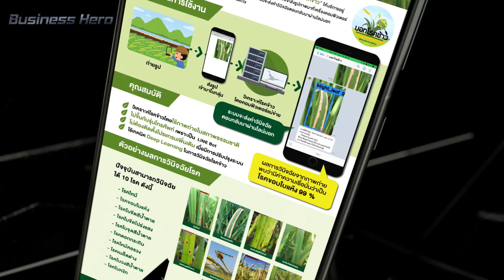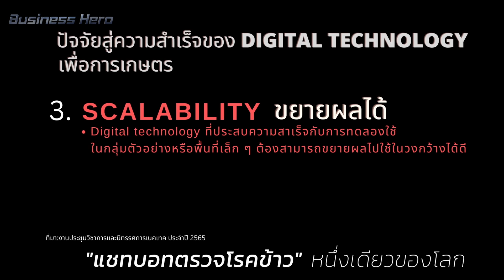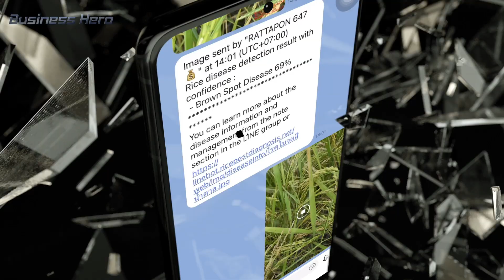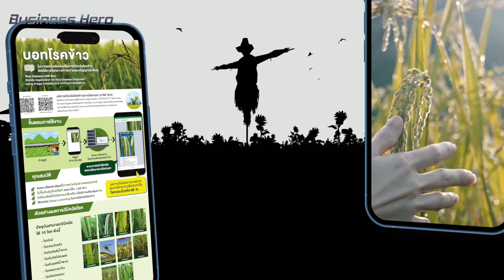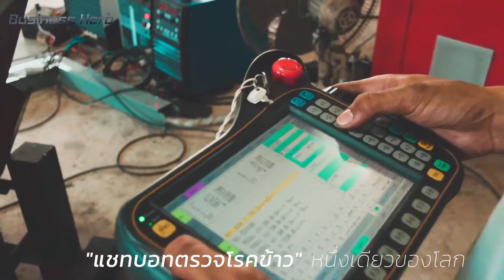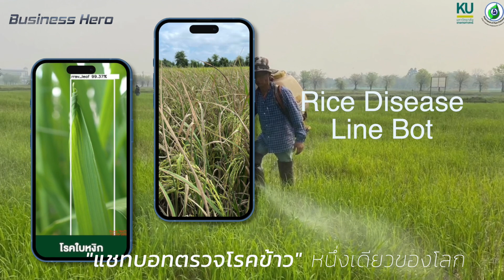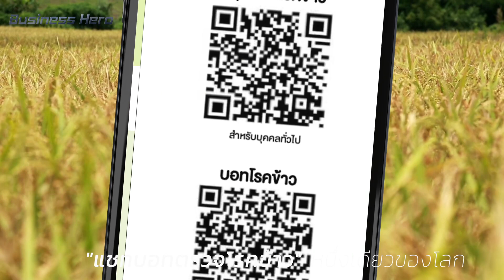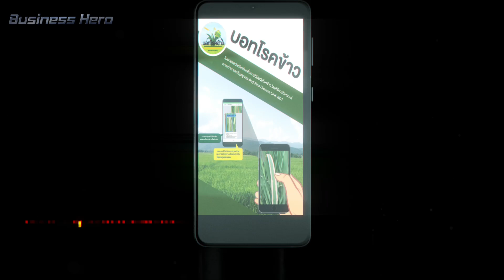(Business Hero) แชทบอทโรคข้าว จุดเปลี่ยนชีวิต เกษตรกรไทย - Money Chat Thailand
แชทบอทโรคข้าว จุดเปลี่ยนชีวิต เกษตรกรไทย - Money Chat Thailand

ผศ. ดร.สุจินต์ ภัทรภูวดล
อาจารย์ภาควิชาโรคพืช คณะเกษตร กำแพงแสน มหาวิทยาลัยเกษตรศาสตร์

วศิน สินธุภิญโญ
นักวิจัยกลุ่มวิจัยปัญญาประดิษฐ์ (AINRG) ศูนย์เทคโนโลยีอิเล็กทรอนิกส์และคอมพิวเตอร์แห่งชาติ (เนคเทค) สวทช.

ราชัน ฟักเมฆ
กรรมการผู้จัดการ บริษัท ที.ซี.เวลดิ้งออโตเมชั่น จำกัด

แยม นาโอมิ